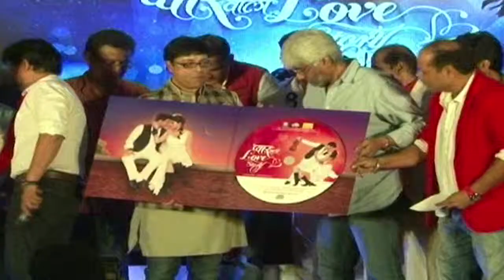Music Launch - Pyaar Vali Love Story - Swapnil Joshi, Sai Tamhankar - Marathi Movie